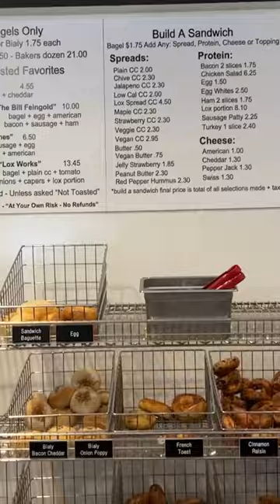Bagel Sandwiches in the Coachella Valley